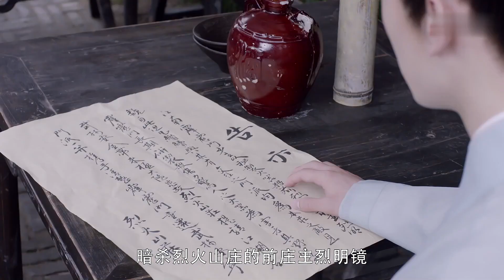MultiSub【美人如蜜】EP23 絕色美人#迪麗熱巴 誤闖仙界邂逅仙君#丁禹兮 錯牽上古紅線💓成為綁定仙侶｜二人下凡闖蕩江湖 且看腹黑仙君表面高冷逐步攻略美人心🌸安樂傳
▶▶正片全集Full EPs （6:00pm, GMT+8 ）準時更新~
MultiSub【美人如蜜/The Legend of RUGE】絕色美人#迪麗熱巴 誤闖仙界邂逅仙君#丁禹兮 錯牽上古紅線💓成為綁定仙侶｜二人下凡闖蕩江湖 且看腹黑仙君表面高冷逐步攻略美人心🌸安樂傳 七時吉祥 ｜FULL 4K

💬劇情簡介
       上古時代，暗河宮危害天下蒼生。宮主暗夜羅喜歡師姐暗夜冥，但暗夜冥嫁給了俠士戰飛天。烈明鏡為保護戰飛天的孩子，將戰飛天家剛出生的女嬰和烈火山莊莊主烈明鏡剛出生的男嬰掉包。烈明鏡為女嬰取名烈如歌，戰飛天為男嬰取名戰楓。戰飛天去世，烈明鏡收養戰楓。烈如歌與大師兄戰楓、二師兄玉自寒一起長大。烈如歌與戰楓相愛。暗夜羅發現烈火山莊日益壯大，決意破壞。他騙戰楓說殺害戰飛天的兇手是烈明鏡。戰楓和烈如歌分手。烈如歌結識銀雪公子，銀雪公子愛慕烈如歌，盡心保護如歌。戰楓誤信暗夜羅，裔浪殺死了烈明鏡，嫁禍霹靂門。烈火山莊管家裔浪當年參與掉包嬰兒事件，作惡多端，向戰楓吐露真相。戰楓意識到自己殺死了親生父親烈明鏡，他決意向暗夜羅復仇。烈如歌與戰楓、玉自寒、銀雪一起聯手製服暗夜羅。從此暗河宮消失，百姓過上安定生活。
🔢集數：52集

0:00【美人如蜜/The Legend of RUGE】
1:40 絕色美人#迪麗熱巴 邂逅仙君#丁禹兮 💓
5:00 腹黑仙君#丁禹兮 逐步攻略美人心#迪麗熱巴 🌸